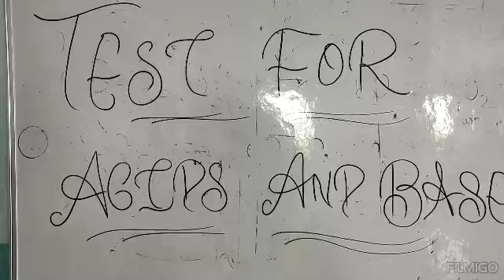10000000 600168428898003 927630644648609748 n